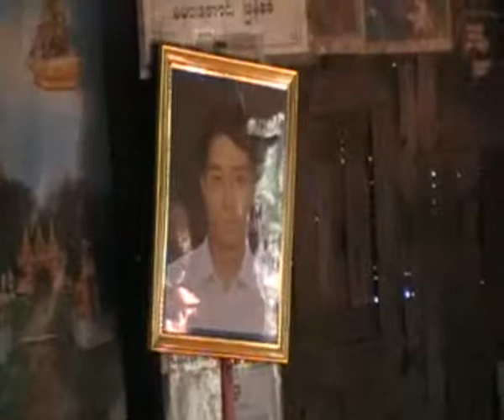Mourning ceremony of the late student leader, ZawLinHtun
ေထာင္တြင္းက ရရွိခဲ့တဲ့ အသည္းကင္ဆာေရာဂါနဲ႔ ကြယ္လြန္ခဲ့တဲ့ ဗကသ ေက်ာင္းသား ေခါင္းေဆာင္ တစ္ဦး ျဖစ္တဲ့ ကုိေဇာ္လင္းထြန္းရဲ႕ ရက္လည္ဆြမ္းေကၽြး အခမ္းအနားကုိ ဒီဇင္ဘာလ ၆ ရက္ေန႔က သူ႕ရဲ႕ေမြးရပ္ေျမျဖစ္တဲ့ ပဲခူးတုိင္း ေက်ာက္တံခါး ၿမဳိ႕နယ္မွာ ျပဳလုပ္ခဲ့ပါတယ္။
အဲ့ဒီဆြမ္းေကၽြးကုိ ေက်ာင္းသားလူငယ္ေတြ၊ ရန္ကုန္ၿမိဳ႕က ဒီမုိကေရစီအေရး လႈပ္ရွားသူေတြနဲ႔ ေက်ာက္တံခါး ၿမိဳ႕နယ္က အမ်ိဳးသားဒီမုိကေရစီအဖြဲ႔ခ်ဳပ္ဝင္ေတြ လာေရာက္ခဲ့ၾကပါသည္။
ကုိေဇာ္လင္းထြန္းဟာ ဗကသ ေက်ာင္းသား ေခါင္းေဆာင္ တစ္ဦးျဖစ္ၿပီး ၂၀၀၃ ခုႏွစ္က ဗကသ ျပန္လည္ဖြဲ႔စည္းေရး အတြက္ ေၾကညာခ်က္ထုတ္ျပန္ခဲ့တဲ့အတြက္ အသင္းအဖြဲ႔ ဖြဲ႔စည္းျခင္းဆုိင္ရာ ဥပေဒ၊ မတရားအသင္းဥပေဒ၊ လူဝင္မႈႀကီးၾကပ္ေရးအက္ဥပေဒေတြအရ ေထာင္ဒဏ္ အႏွစ္ ၂၀ ခ်မွတ္ျခင္းခံခဲ့ရသူျဖစ္ပါတယ္။
အင္းစိန္ေထာင္တြင္း အက်ဥ္းက်ခံေနရစဥ္ က်န္းမာေရး ဆုိးရြားလာတဲ့အတြက္ ေဆးစစ္ရာမွ အသည္း ကင္ဆာ ေရာဂါနဲ႔ ၃ လမွ ၆ လအထိသာ အသက္ရွင္သန္ခြင့္ရေတာ့မယ္ ဆုိေတာ့မွ ေအာက္တုိဘာလ ၁၂ ရက္ေန႔မွာ လြတ္ၿငိမ္းခ်မ္းသာခြင့္နဲ႔ ျပန္လႊတ္ေပးတာ ခံခဲ့ရသူ ျဖစ္ပါတယ္။
ကုိေဇာ္လင္းထြန္းဟာ ေထာင္တြင္းကေန ရရွိခဲ့တဲ့ အသည္းကင္ဆာေရာဂါနဲ႔ ႏုိဝင္ဘာလ ၃၀ ရက္ေန႔က ကြယ္လြန္ခဲ့တာျဖစ္ၿပီး ကြယ္လြန္ခ်ိန္မွာ အသက္ ၃၈ ႏွစ္ရွိၿပီ ျဖစ္ပါတယ္။